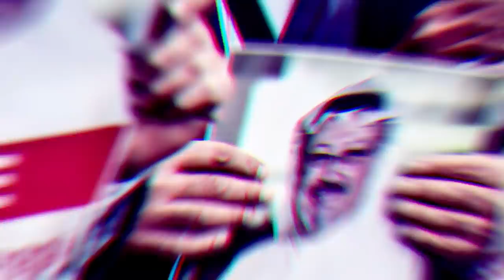اختفاء جمال خاشقوجي و كيف قُــتلْ خاشقجي ! بالابر !! (جديد)